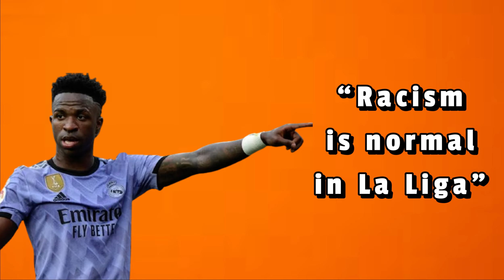Valencia fans chant slurs towards Vinicius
What should La Liga do in this case?